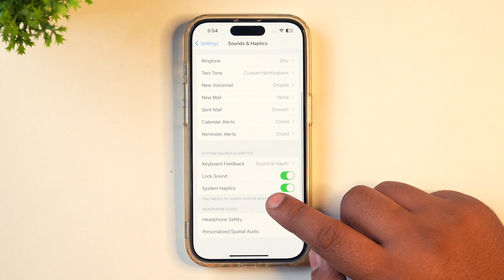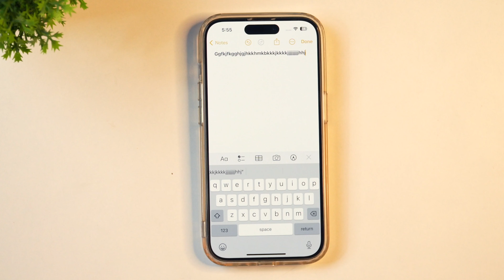How to Turn off iPhone Keyboard Sounds? - Turn off Keyboard Sounds on iPhone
Want to Disable Keyboard Sound on iPhone? Learn How to Turn off iPhone Keyboard Sounds on Any iPhone. Here is How to Disable Sound on iPhone Keyboard. Watch this Step-by step guide to Learn How to Remove Keyboard Sound on iPhone.
Is video me aap sikhenge ki aap kaise iPhone Keyboard Sound Turn OFF kar sakte hai.

How to Make FREE Apple ID without Credit Card? Apple ID Kaise Banaye?(Create Apple ID FREE)